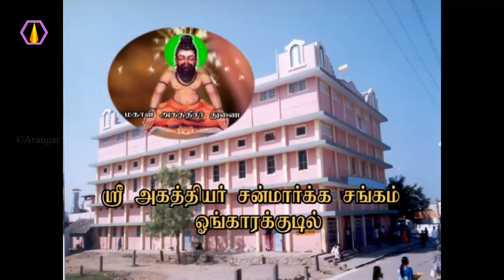பொறாமையை எப்படி வெல்வது?